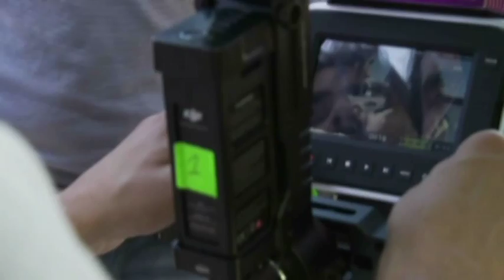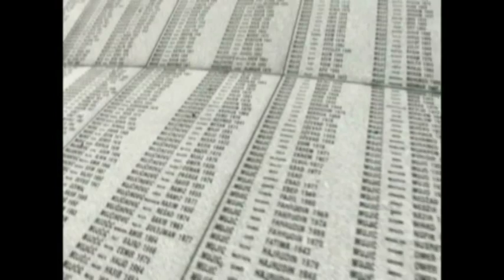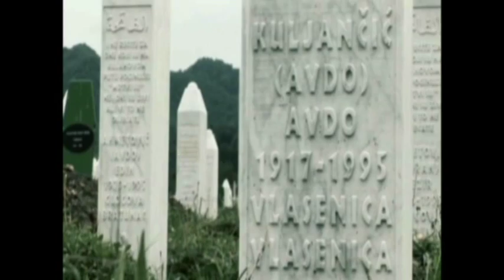OSMAN DZIHO -U tuđoj avliji - Ado Hasanović